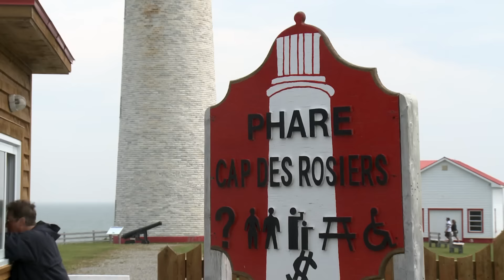Le phare de Cap-des-Rosiers: toujours menacé